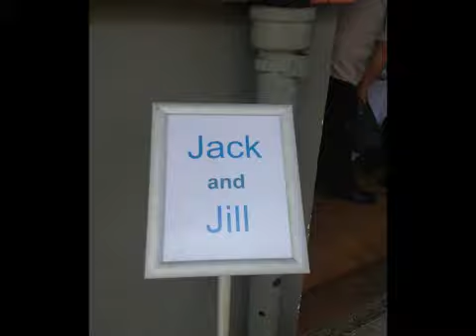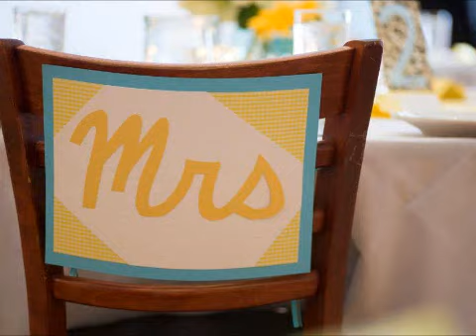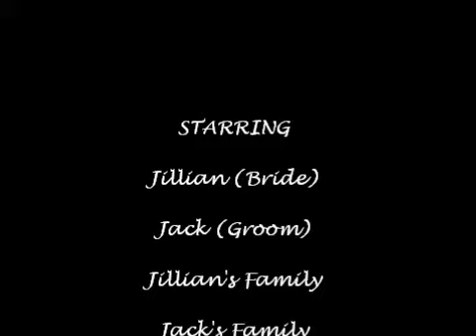Jack and Jill's Wedding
Congrats Jack and Jill on your wedding day, September 15, 2012